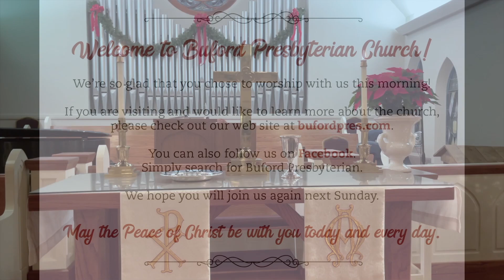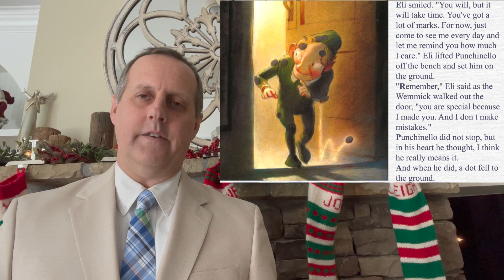Buford Presbyterian Church 12/27/2020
Thank you for joining us for our Sunday Service at Buford Presbyterian Church in Sugar Hill, GA. Buford Presbyterian Church 1242 Buford Hwy.